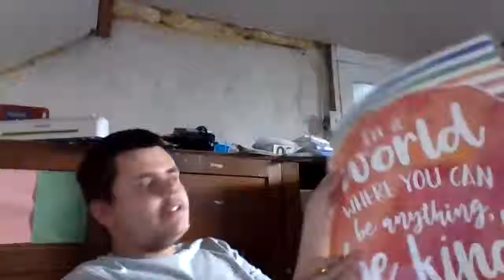Lakeshore Learning haul|that teacher lifestyle ep .1 that teacher LifeStyle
What i showed you:
Comming up:
Ideas for my channel
Sub Binder
Why I became a teacher
Behavior
A day in the life
Packing up my classroom
How I know Morgan
Experiment vlog
Teaching vlog
Day bins vlog
Organizing Vlog
Intro how I make my cabinet pritty
Birthday vlog
First year teaching story?
How I am as a teacher?
Whats in my teacher bag?
Flying vlog
Dallor tree haul
Target haul
Amazon haul
Lakeshore Learning Haul
End of the year tag ( with teaching with morgan)
Best friend tag\
Christmas vlog
Easter vlog
Theme for a first year teacher
High school a day in the life
A day in the life of a teacher work day
Birthday vlog
Q,a video
Classroom libary tour
Teachers  desk tour
1 year aniverseriry video for me being a vlogger
Loving our job tag (with teaching with morgan)
The best of teachers pay teachers that I use in my classroom
How to be a teacher and vlog on youtube?
The day with no specials
What am I teaching next year?
How will I prepare for it?
Am I moving districts?
10 tips for Leaving the district for packing up your classroom
How I became a teacher?
How I lesson plan for math
Last day for teachers vlog
Shop with at lakeshore learning
I love you guys and dont forget to think positive
My new schedule
Talking about my week sundays
weekly q,a saturday
classroom vlogs saturday
Any trips sunday
Sites that I use
Monthly question: How was your christmas?
Im creating a new classroom theme decor
Thank you for your prayers IM back to normal
New Schedule
Monday- Tips video
Wenesday-Videos Request
Friday-Grading tips
Saturday-Haul / that teacher lifestyle
Sunday-that teacher lifestyle